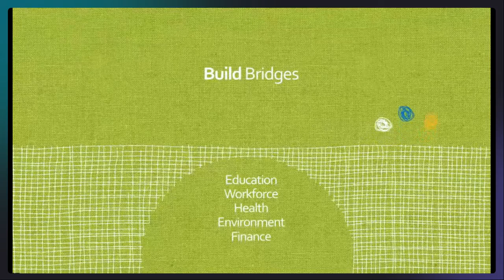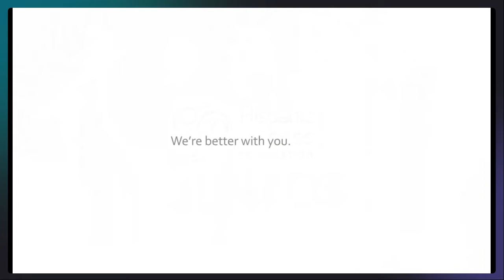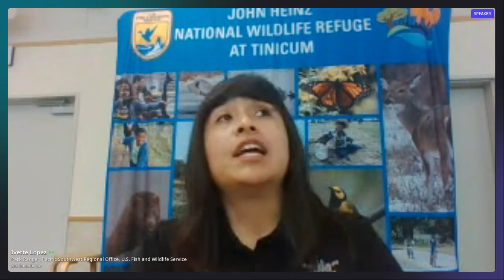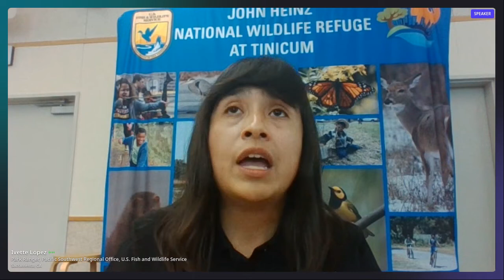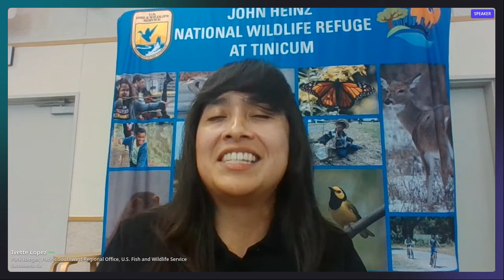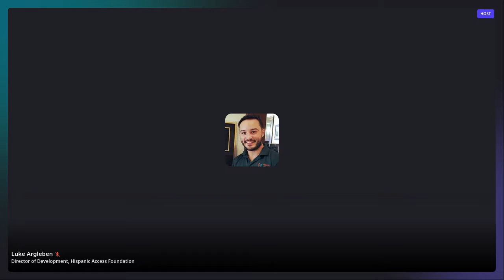"Mejor Juntos: Weaving the Fabric of Comunidad" Brand Film Premiere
Did you miss our "Mejor Juntos" Brand Film premiere event? Watch the entire programming here.

To learn more about Elevación, our monthly giving club,